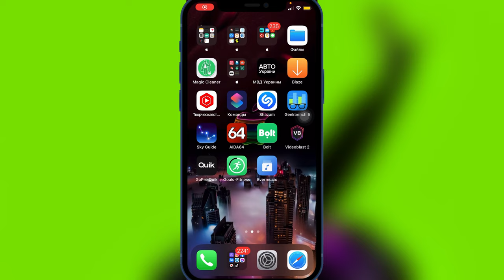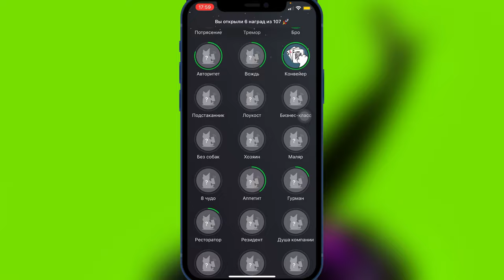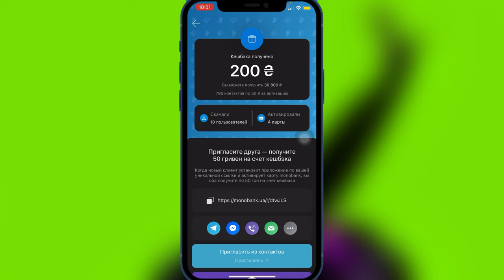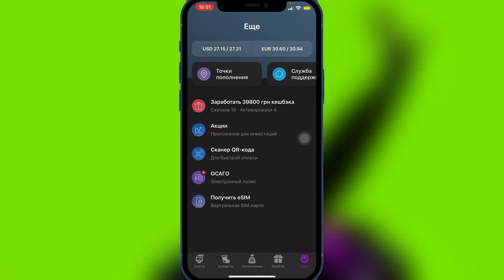МоноБанк как ЗАРАБОТОК | ИСПОЛЬЗУЙ и ЗАРАБАТЫВАЙ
ВОЗВРАТ СРЕДСТВ

Условия для получения просты:
1. Скачал приложение по ссылке
2. Прошёл регистрацию
3. Заказал карту
4. Получил и активировал
Сразу же после активации карты получаешь бонус в виде кэшбэк на счёт!

Как заработать денег на кэшбэке с МоноБанк
Как зарабатывать с МоноБанк
Как получать кэшбэк МоноБанк
Как получать деньги в МоноБанк
Как можно получать доход с МоноБанк
МоноБанк как средство заработка
МоноБанк бонусы
МоноБанк кэшбэк
Пассивный доход МоноБанк